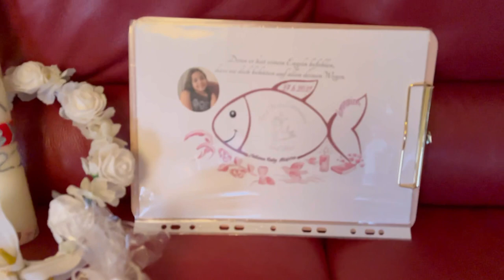Vlog#170 Headdress DIY flower for communion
Hi Chikidudi!

We‘re German-Filipina family living in Germany. Our Videos focus on travel, lifestyle, food, cooking, baking, DIY, fitness, fun, and quality time together as family.

Language used In this video
English - German - Tagalog

Editor apps
iMovie
Inshot

Equipment used
Canon GX7 mark iii
iPhone Maxpro12

Background MUSIC